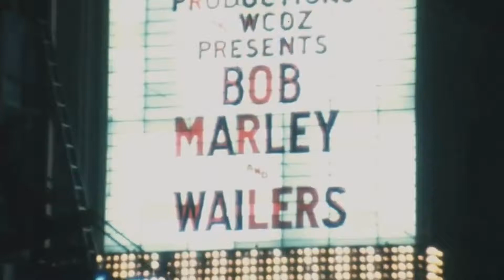Easy Skanking (Live At Music Hall, Boston/ 1978) Lyrics English/Spanish